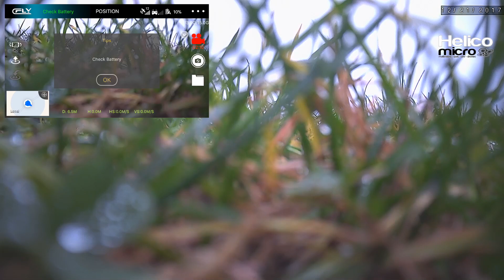C-Fly Obtain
Quelque vols du C-Fly Obtain, avec l'enregistrement à bord, celui sur smartphone, et le retour vidéo en temps réel.
Le C-Fly Obtain est proposé par Banggood
Les vols ont été en partie pratiqués sur le terrain privé du FMRC à Plailly dans l'Oise